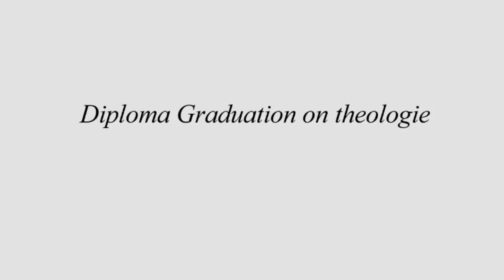Pastor Solange aduhaye ubuhamya bw'inzitizi ahura nazo murugendo rw'ivugabutumwa🤭